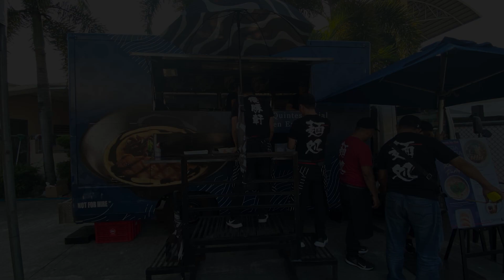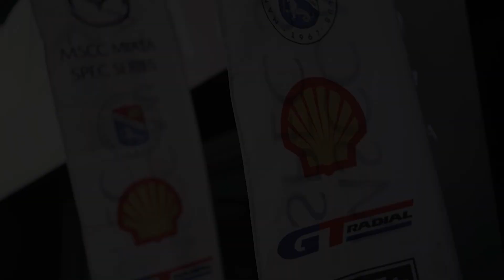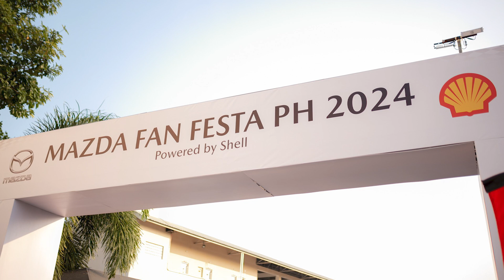Mazda Philippines staged the second edition of the Mazda Fan Festa at Clark International Speedway